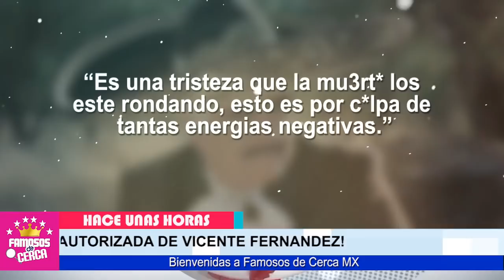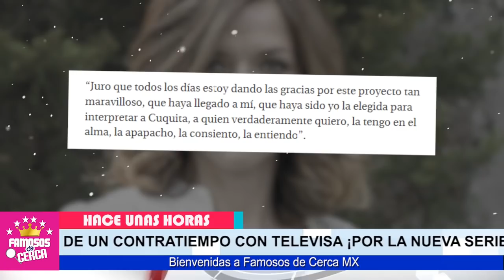🔥😱 ¡ 𝗨𝗟𝗧𝗜𝗠𝗔 𝗛𝗢𝗥𝗔 ! Revelan Lamentable Noticia / de 𝗗𝗢Ñ𝗔 𝗖𝗨𝗤𝗨𝗜𝗧𝗔 🔴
Familiares de Vicente Fernandez RECIBEN TRISTE NOTICIA De Doña Cuquita.

 BIENVENIDOS!!!
suelta la sopa
televisa
exclusivas
venga la alegria
tv azteca
polemica
chismes
Entertainment
farandula mexico